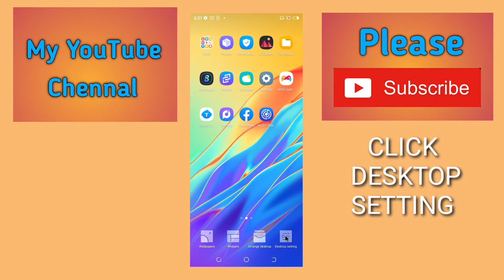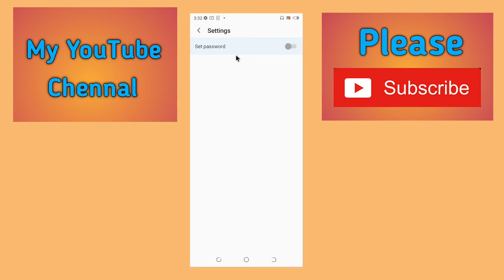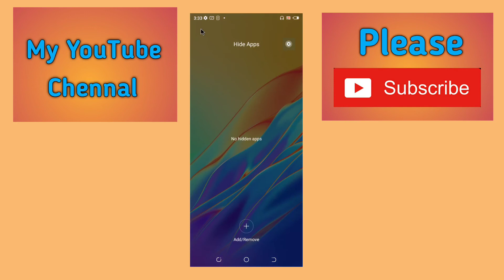How to hide Apps in Techno Pova , Techno Pova Hide Apps Kaise Karen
How to hide Apps in Techno Pova
Techno Pova Hide Apps Kaise Karen